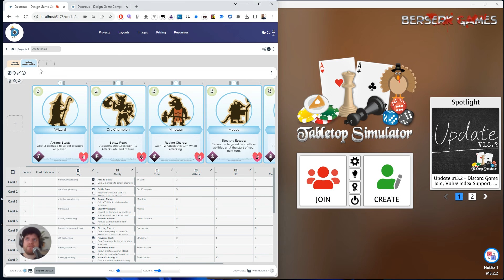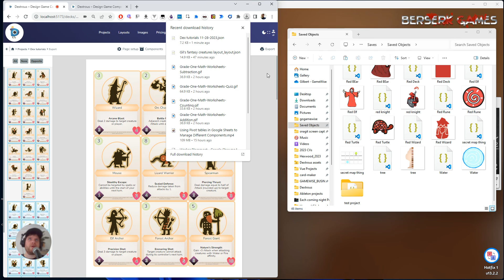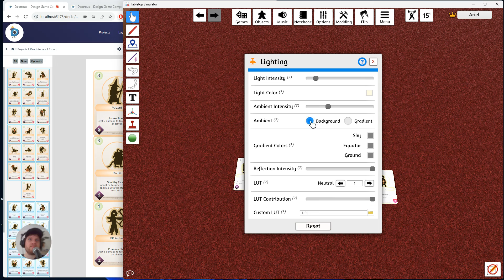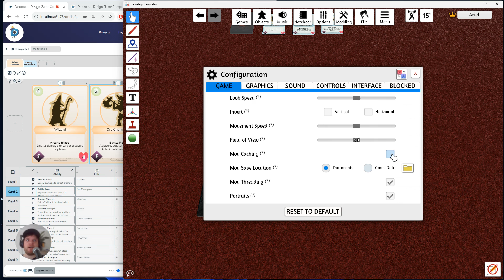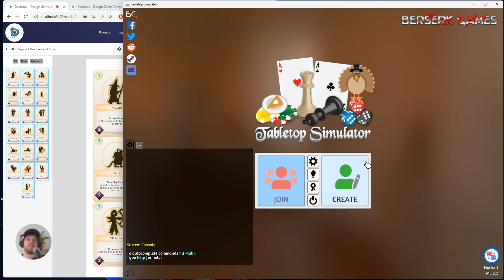Exporting to TableTop Simulator from Dextrous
In this tutorial, I show you how to export components (like decks of cards) from Dextrous to TableTop Simulator.

This is one huge advantage Dextrous has over other tools and has saved me a ton of time as a designer as I can get a fresh copy of all the different parts of my game in the one go.

CHAPTERS
00:00 Export from Dextrous
0:35 Download the TTS json file
0:51 Put json file in TTS Saved Objects folder
1:30 Import the json in TTS
2:06 Adjusting the lighting
2:43 Updating a TTS saved game in place
6:01 A note on the number of cards

Happy designing!
Dextrous is an online card game design tool for making board game components including cards, boards and tokens. This is a tool made by designers, for designers, with a drag-and-drop editor and a focus on speed and flexibility.

Print your designs to PDF, or quickly export to platforms like Tabletop Simulator so you can get your game ideas out of your head and onto the table as quickly as possible. Use our built-in template layouts or create your own to get a truly dextrous prototyping workflow that frees you up to focus on the fun stuff.